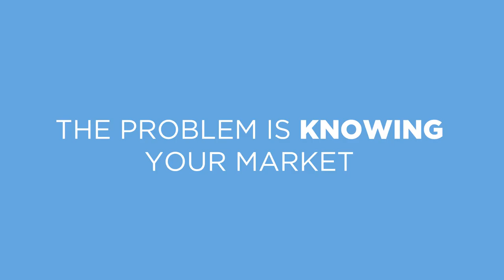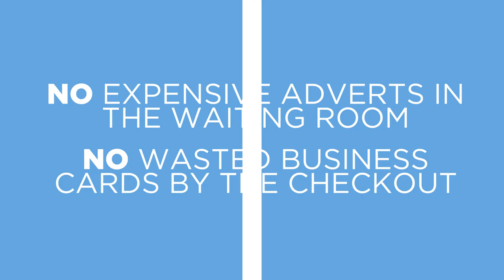Perfect Results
Animated web video produced by Mooviemakers for Perfect Results.  Video improves sales, enquiries and SEO, and all Mooviemakers video packages are fixed prices and have fast turnarounds